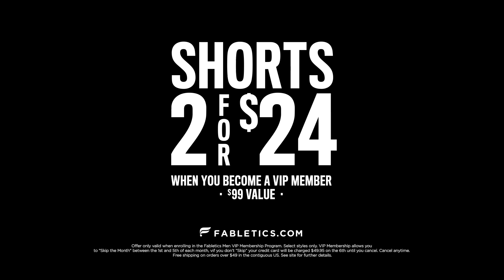Fabletics Men | Next Level Tech with Kevin Hart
An all new lineup of Fabletics Men's shorts just dropped. Experience next level tech. Get 2 shorts for $24 when you become a VIP member.